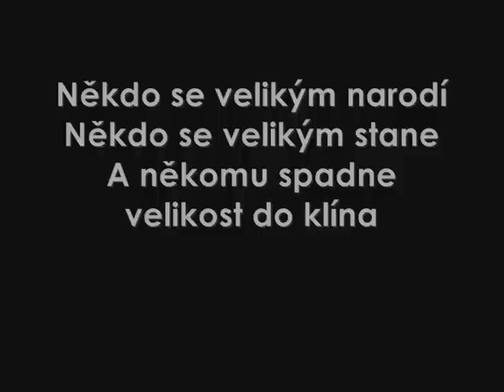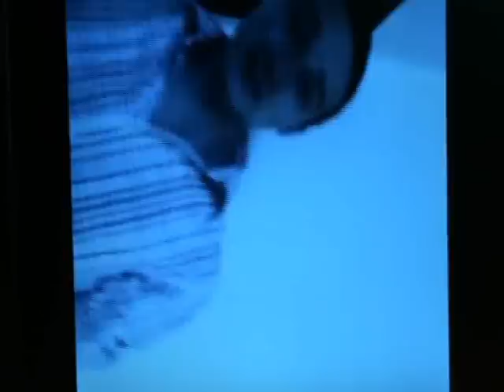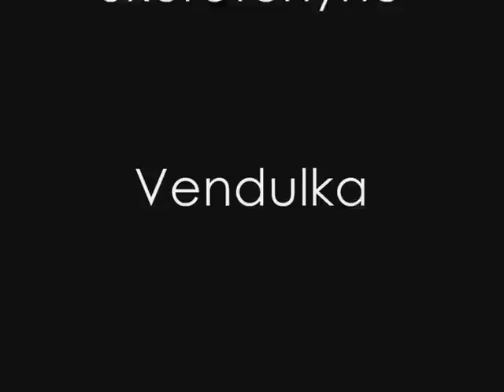AKCE Danova rovnátka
Když se 21 "lidí" sejde a přeje našemu Matýskovi